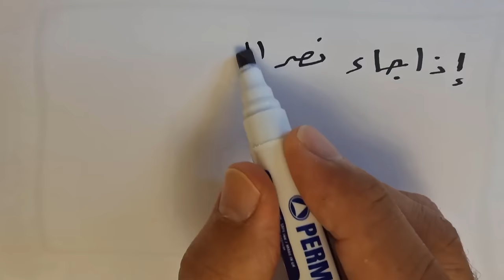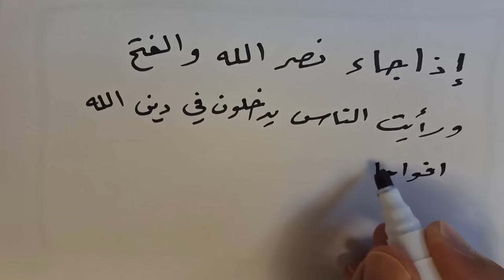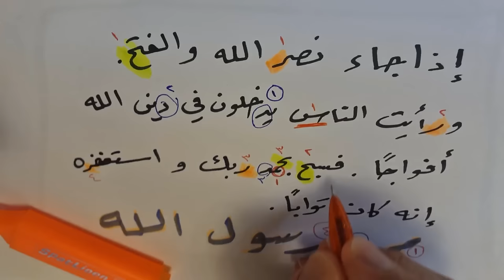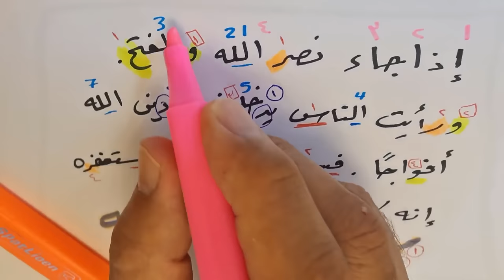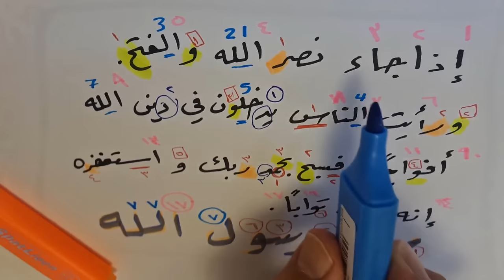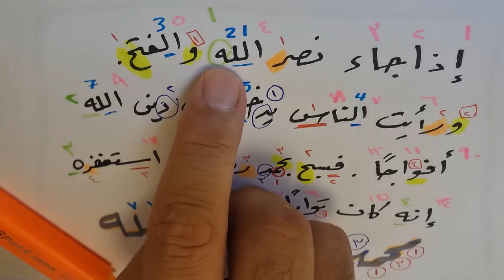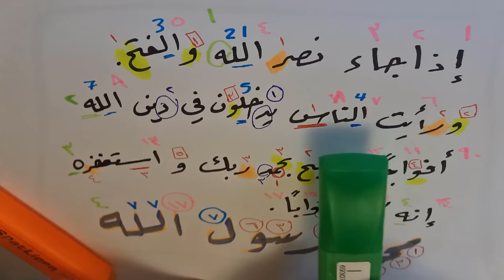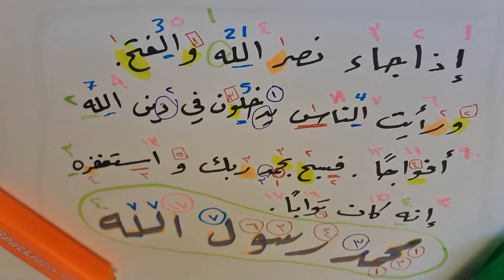معجزة لطيفة في سورة النصر تتعلق بعمر النبي